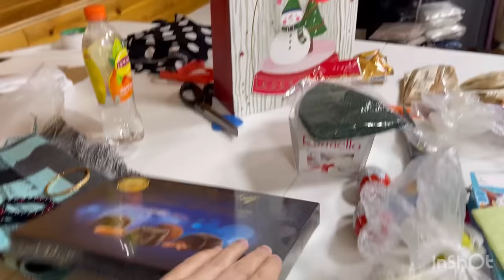Шум зан гирифтай Кулобда хабарош Омад 🤒Ройгон ученицахо дарсо сар шуд